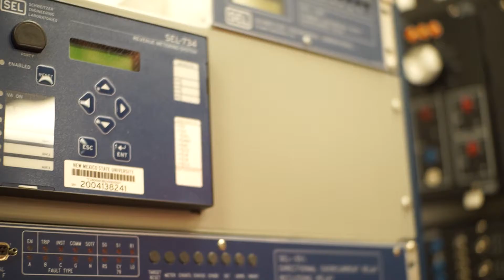Indian Students Studying Engineering in the United States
The College of Engineering at NMSU has outstanding programs for undergrads and graduate students. See why international students chose NMSU for their Masters and Ph.D. degrees.